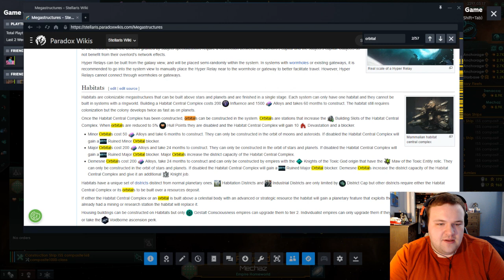I'm researching to quickly!! - Stellaris Ep. 6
I can't do anything because I have to keep picking research options!!